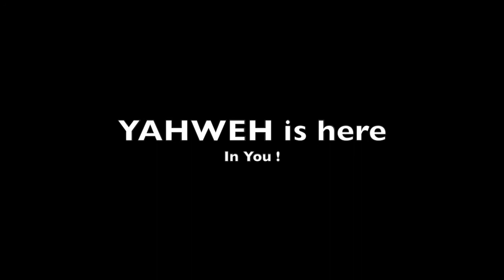CeCe Peniston on CFY